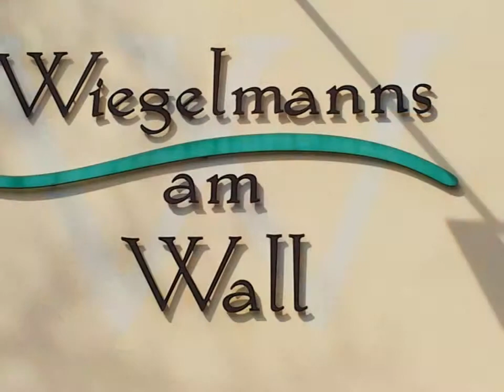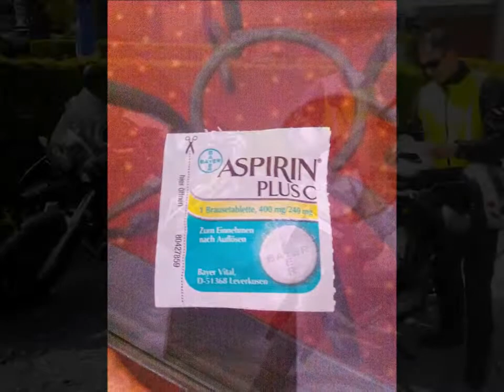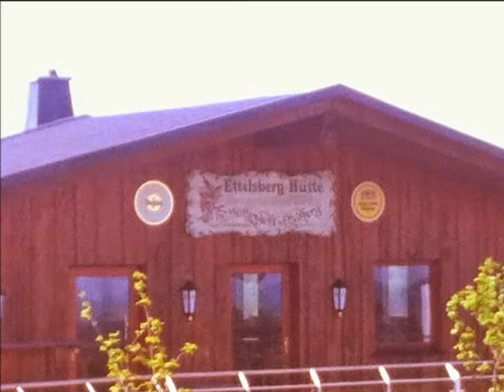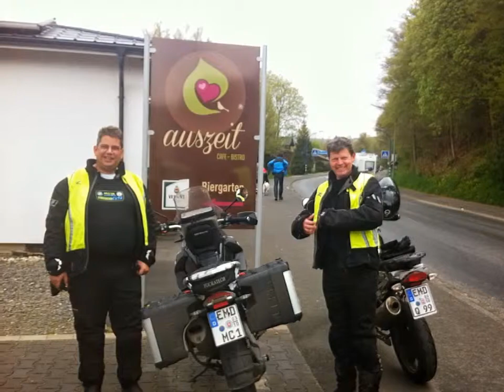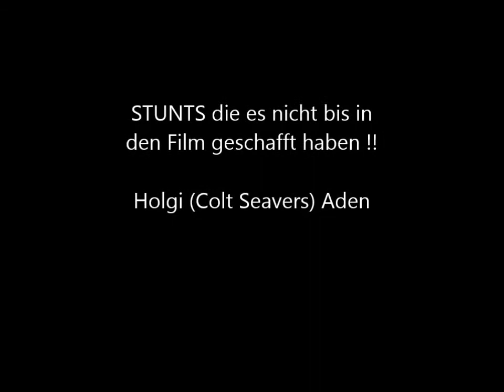🇩🇪 Warm up Tour to the Sauerland 2014 - A travel documentary - HD - Motorradtour Coole-Biker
Coole-Biker Ostfriesland - With the motorbike to the Sauerland 2014